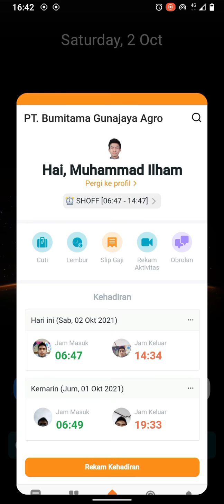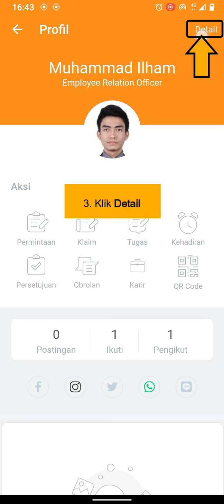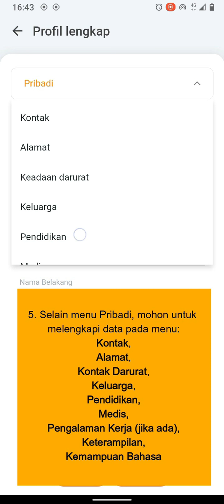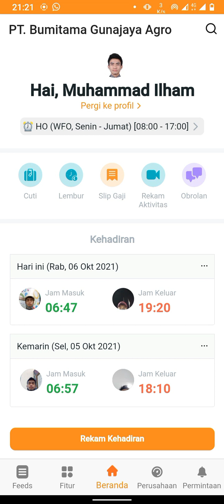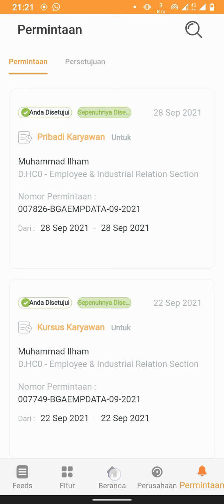Tutorial Pengisian Data Karyawan Melalui Aplikasi GreatDay HR